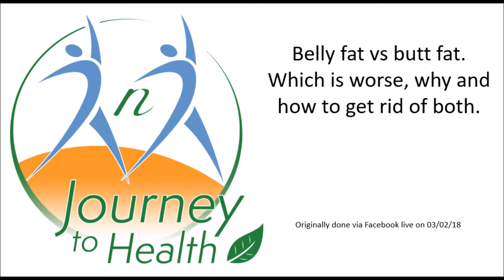Belly fat vs butt fat. Which is worse, why and how to get rid of both.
Fat is fat, right? Not necessarily. Russ and Dr Robyn take a look at the science of butt fat vs belly fat and share what they found.

Waist measurement: Low risk men: less than 37" women less than 31.5" Med risk men 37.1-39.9" women 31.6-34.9" high men 40 or greater women 35 or greater.
3-2-18

For more useful content to help you with your journey to health visit and join

If you are ready to say goodbye to extra weight, sluggishness, inflammation and even chronic metabolic disease by getting on, staying on and succeeding on your journey to health, we are ready and willing to enthusiastically support you!

Take our short (only 7 questions!) survey to let us know what would be most helpful for us to share

Please note - many of our videos are created on Facebook live at about 9:15am eastern M-F. You can find them there using RnRJourney.